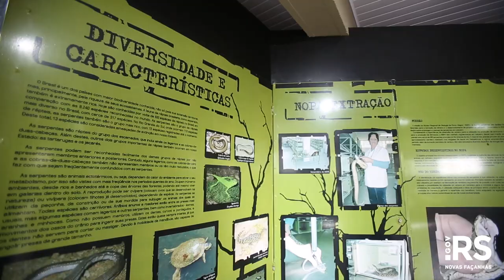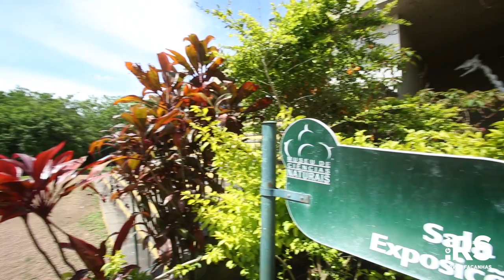Museu de Ciências Naturais do Jardim Botânico completa 64 anos